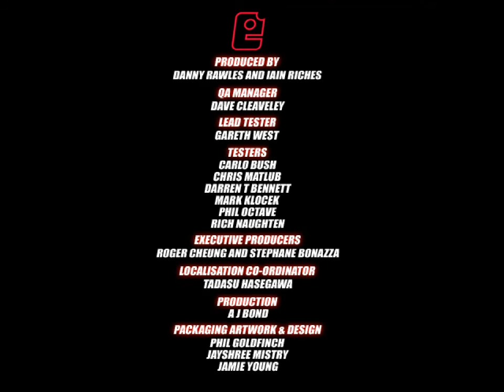Virtua Tennis (2002, PC) - ARCADE - VENTURA - VERY HARD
Raf Ventura is fictional player in this game from Italy. If we assume that he replaces best Italian tennis player at the moment of original game release, that would be Laurence Tieleman.